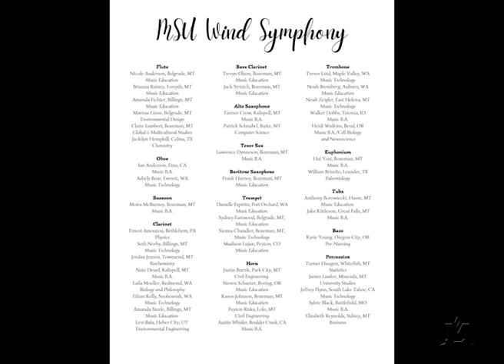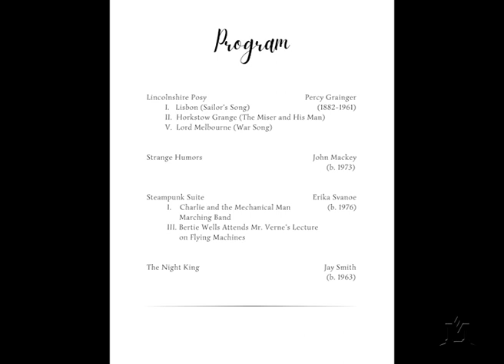Wind Symphony: A Seasonal Sampling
Lincolnshire Posy                                                              Percy Grainger
       I. Lisbon (Sailor's Song)                                             (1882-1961)
       II. Horkstow Grange (The Miser and His Man)
       V. Lord Melbourne (War Song)

Strange Humors                                                               John Mackey
                                                                                             (b. 1973)

Steampunk Suite                                                               Erika Svanoe
       I. Charlie and the Mechanical Man                          (b. 1976)
           Marching Band
       III. Bertie Wells Attends Mr. Verne's Lecture
            on Flying Machines

The Night King                                                                  Jay Smith
                                                                                            (b. 1963)